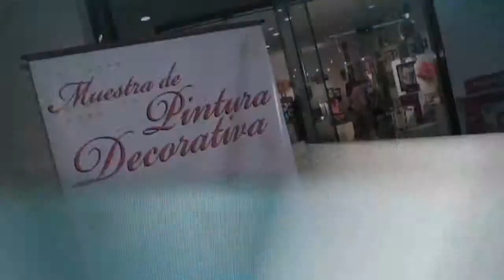MUESTRA DE PINTURA DECORATIVA DE LOS TALLERES DE LA MUNICIPALIDAD DE BERAZATEGUI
Exhibición de trabajos realizados por alumnos de los diferentes talleres de pintura: talleres de pintura en madera, tela, cuero, diseño y pintura y perfeccionamiento.